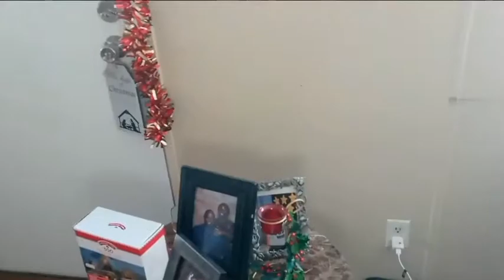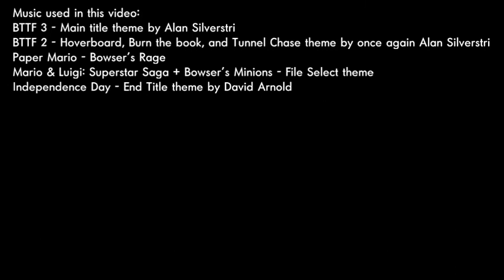BACK TO THE MEDIO: PART 2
Mario and Luigi travel to a familiar timeline, what happens next? Again, don't bother finding out, it isn't worth your time